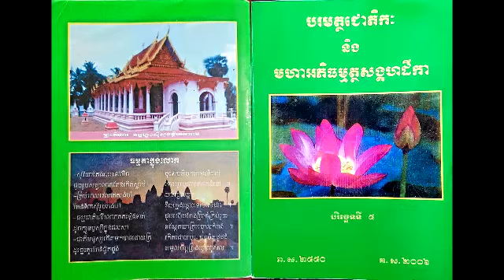បរិច្ឆេទទី៥ ភាគ១ -008